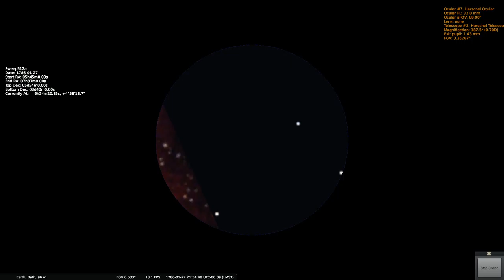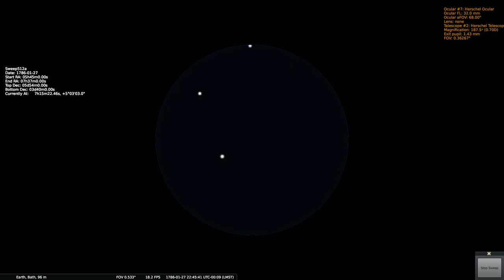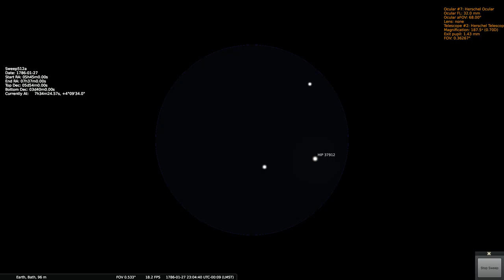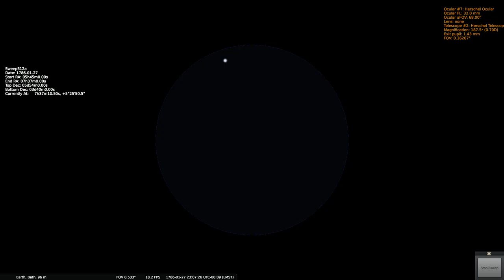Herschels Sweep 512a